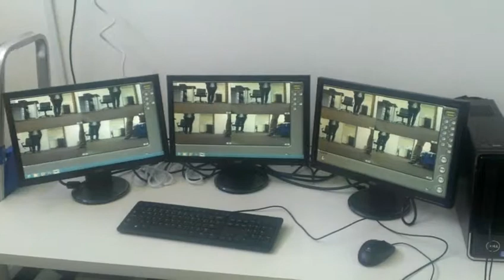CC(IP)TV Demo /w Wipers and Tri screen